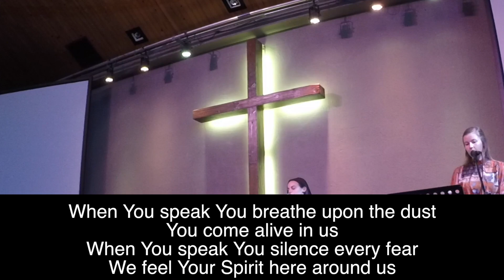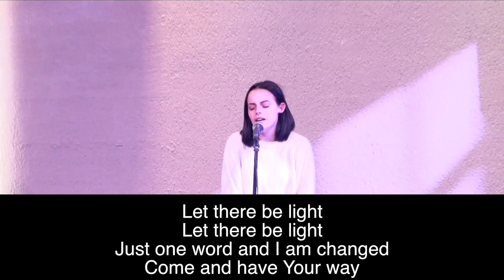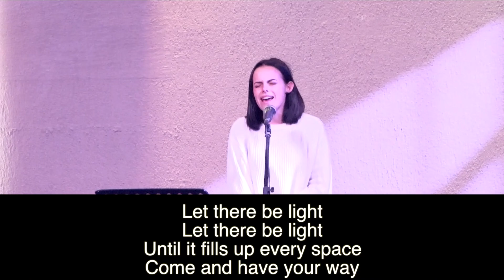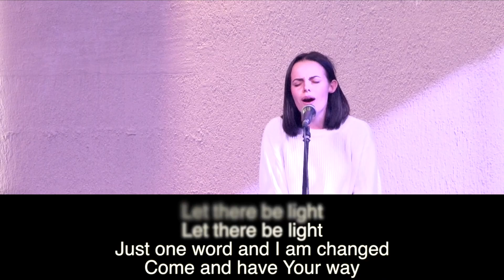WednesdayWorship 29 July 2020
Every Wednesday at Noon during the Covid19 lockdown, we will share one worship song from the previous Sunday.